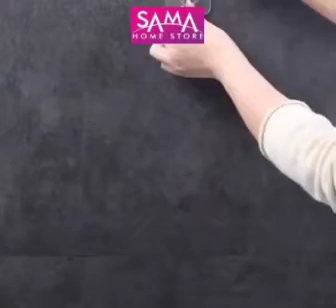Collipsible Wall mount basket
Collipsible Basket now available at SamaHomeStore